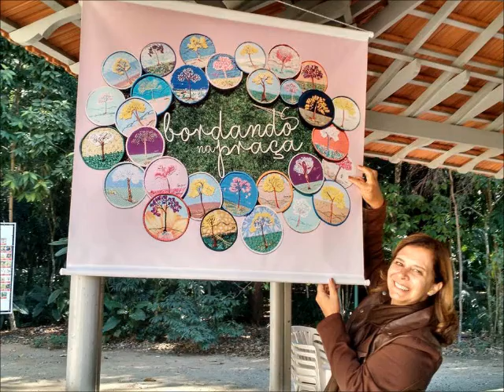Bordando na Praça no Parque Vicentina Aranha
Este grupo se reúne no Parque Vicentina Aranha todo último Sábado de cada mês das 9h às 12h na cidade de São José dos Campos- SP. Você está convidada a participar!
Traga seus bordados, linhas e agulhas ou se quiser aprender é só comparecer.